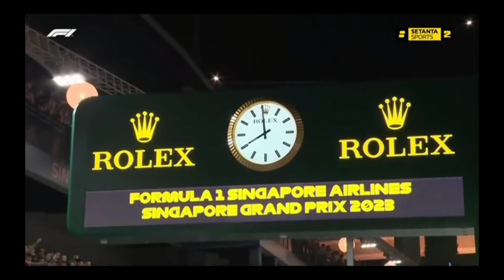Carlos Sainz Wins | 2023 Singapore F1 GP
Carlos Sainz was quoted saying "."
Classification

Music
1.
2. Splice app (GoPro)
Upcoming events
Tread Worn Journeys 體育頻道
فقي قناة الرحلات البالية الرياضية
ट्रेड वॉर्न जर्नी स्पोर्ट्स चैनल
Banda de rodadura gastada Journeys Sports Channel
Tread Worn Journeys Chaîne sportive
ট্রেড ওয়ার্ন জার্নিস্ স্পোর্টস চ্যানেল
Спортивный канал Tread Worn Journeys